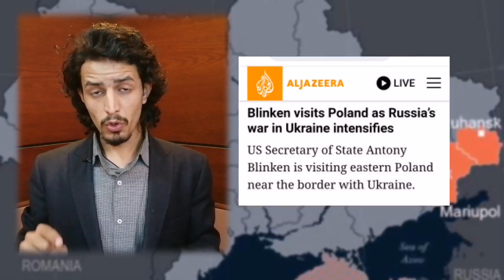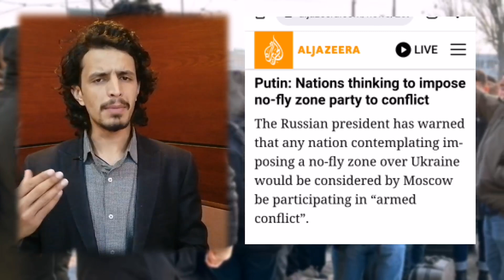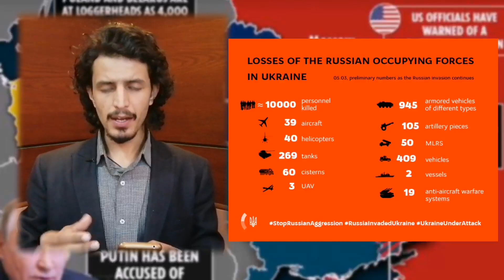Russia Ukraine big development|Putin Warn NATO For no fly zone As US sectary of state visit Europe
Russia Ukraine big development|Putin Warn NATO For no fly zone As US sectary of state visit Europe Detail By Faisalz Updates
We also Cover Live Headlines today like ARY Geo News 24 News HD BOL News Express News Dunya News Samaa TV Public News City 42 Lahore News etc if Necessary and news analysis Raza Graphy Historical Facts haqeeqat tv and Sabir Shakir So By Keeping an eye on Pakistani News Channel Faisalz Updates YouTube Channel is Best Choice For You to watch and Subscribe.

🔎 HASHTAGS 🔎
FaisalzUpdates,